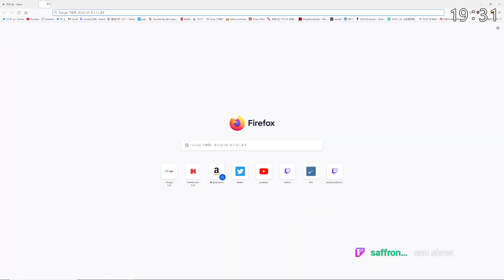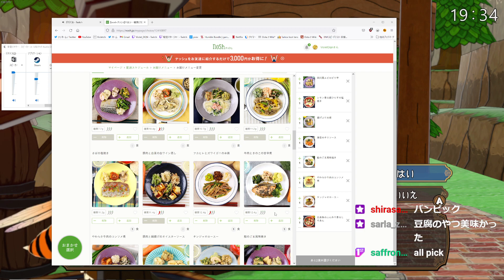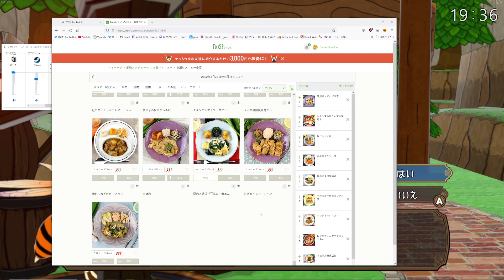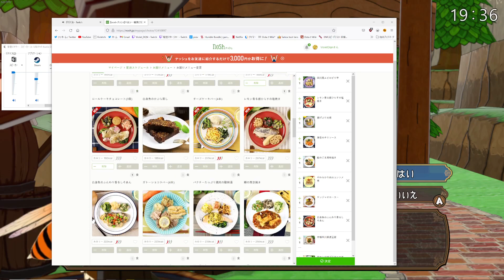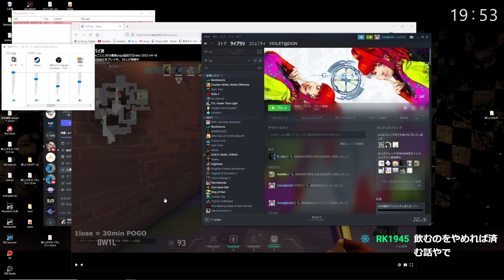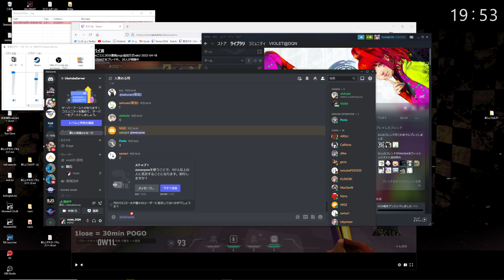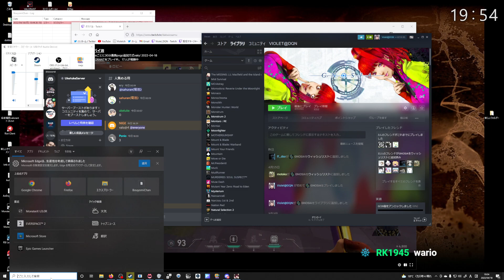Steam新作ゲー「魔物娘と不思議な冒険」